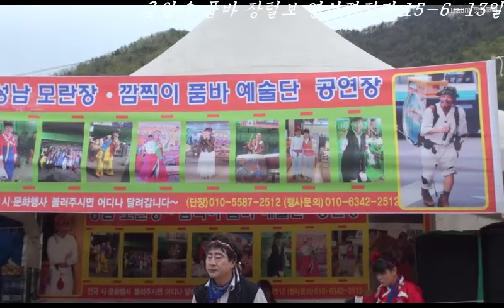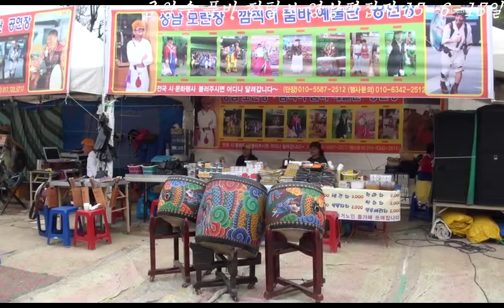금왕수 품바 공연 품바메니아 장털보 영상편집자 20분39초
품바메니아 장털보 동학사 길 벚꽃축제